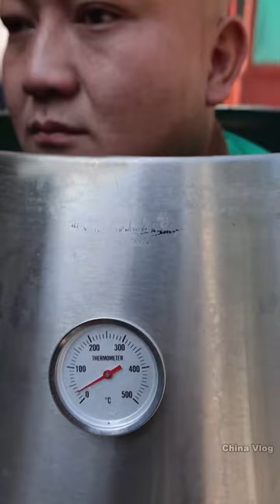Spicy lamb scorpion-braised whole|Big mukbang and eating|cooking|spicy food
Spicy lamb scorpion-braised whole without chopping-spicy and delicious, close to the bone-Everyone

Hello everyone, this is the funny mukbangs channel of China Vlog.

Two brothers, Lao lei (the short one) and Brother Fei Ge (the tall one) who live in the country and love to cook country food (especially spicy!).

We want to share our lives and bring laughter to everyone. With interesting videos about chinese food, country food, country cooking, spicy food challenges, country life, mischief, and more.

And turn on the little bell 🔔 notification to prevent missing new videos.

I'm sorry if there is mute in this video, because it is copyright of YouTube

Credit by Douyin